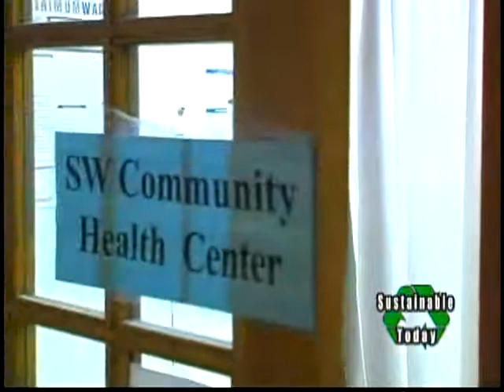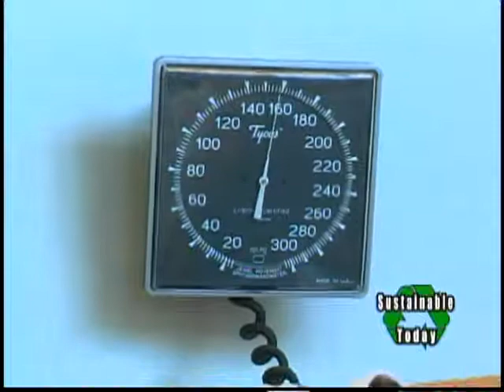Community Healthcare Clinic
The Southwest Community Health Care Center is one of a few Safety Net" clinics in the Portland area, established primarily to catch patients who fall between the cracks.  Funded by grants and donations and staffed by volunteers the organization seeks to provide acute care for the uninsured to avoid that costly trip to the emergency room.